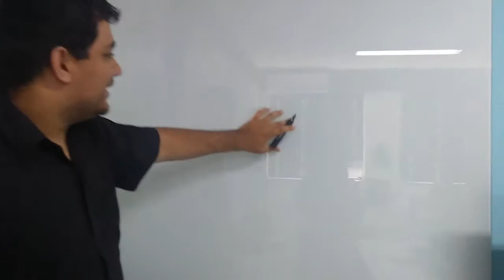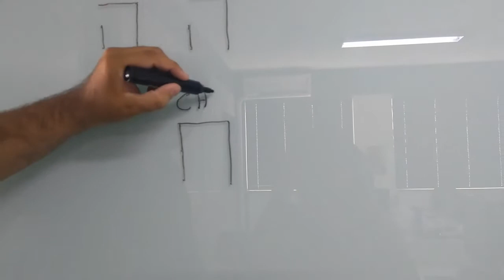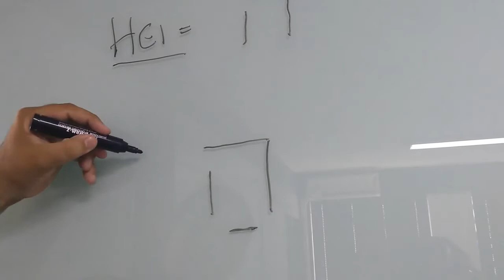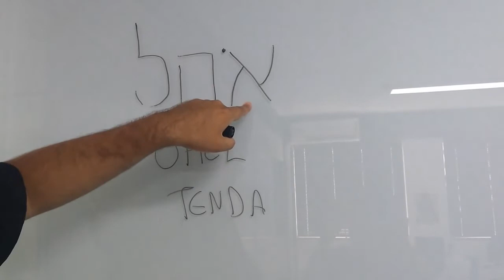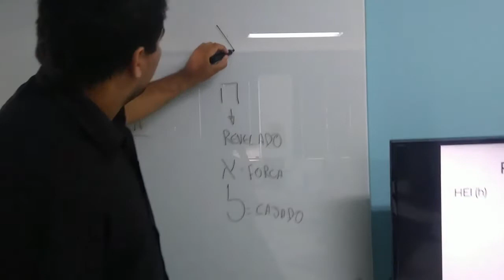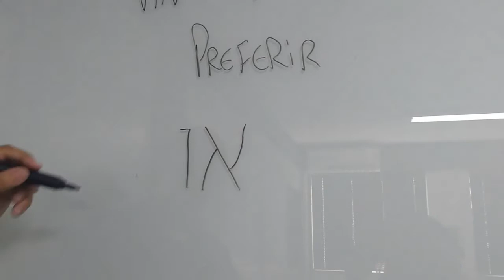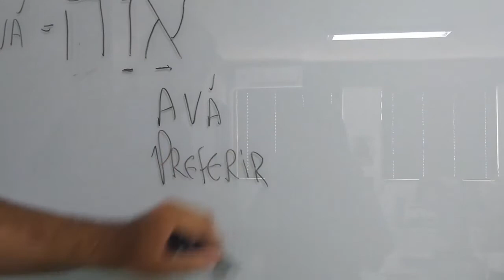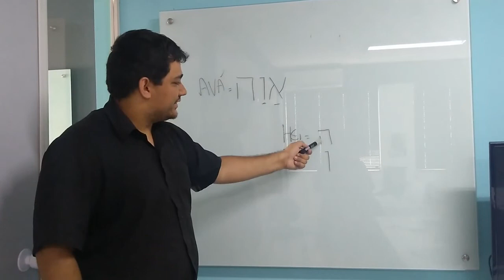4 - Aula do Curso de Hebraico Bíblico e Cultura Judaica - Alfabetização em Hebraico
4 - Aula do Curso de Hebraico bíblico e Cultura judaica - Alfabetização

Curso completo de Alfabetização em Hebraico e Cultura judaica (Hebraico bíblico).

Aprenda tudo sobre a cultura judaica e hebraico bíblico.

Essa é a quarta aula do nosso curso de hebraico bíblico e cultura judaica, nessa aula você irá aprender:
  - Como escrever a letra hei;
  - Como escrever a letra vav;
  - Como escrever a palavra MONTE em hebraico;
  - Como escrever a palavra TENDA em hebraico;
  - Como escrever a palavra PREFERIR;

Se você deseja aprender hebraico bíblico e cultura judaica, esse é o curso ideal para você.

Aula de hebraico bíblico completo passo a passo de como escrever em hebraico, desdo começo ao fim, com exemplos e versículos. Se você realmente tem intenção de aprender hebraico bíblico, esse método é para você.

Seja você Cristão ou Judeus, esse curso é para você.

Pesquisas relacionadas:
curso de hebraico, aulas de hebraico, curso de alfabetização em hebraico, tudo sobre hebraico, cultura judaica, como aprender hebraico, aulas de hebraico, curso de hebraico grátis, 4 - Aula do Curso de Hebraico e Cultura Judaica [ Completão ], como escrever a letra hei em hebraico, como escrever a letra vav em hebraico.